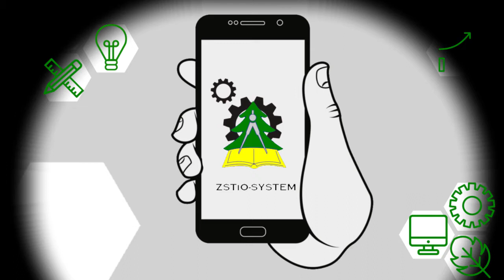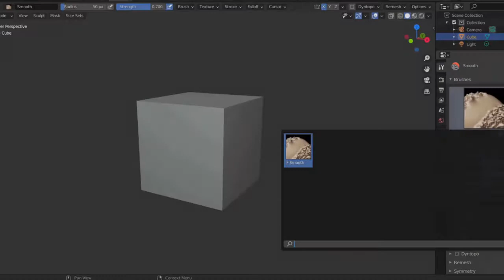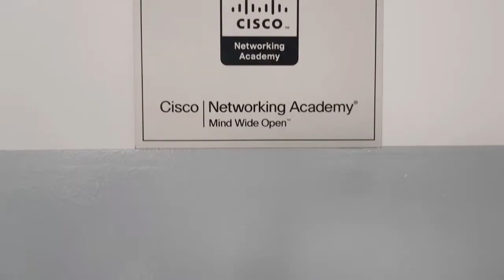Wirtualne Dni Otwarte - 📱 INFORMATYK 💻 - dzień trzeci w ZSTiO Iłowo-Osada💪💪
🎥Film o zawodzie – TECHNIK INFORMATYK specjalista komputerowego wspomagania CAD/3D

Zachęcamy Was do obejrzenia poniższego filmu, z którego dowiecie się:
➡️ czym zajmuje się INFORMATYK specjalista komputerowego wspomagania CAD/3D,
➡️ gdzie możecie podjąć pracę po ukończeniu wspomnianego kierunku,

Gwarantujemy ZAWÓD, nie sprawiamy ZAWODU.

Polub Nasz post lub zostaw po sobie ślad w komentarzu, a wyślemy Ci więcej informacji o Naszej Szkole. 🤓👍💪👌👍
✅ Zaobserwuj profil ZSTiO w Iłowie i śledź kolejne posty na temat innych kierunków.